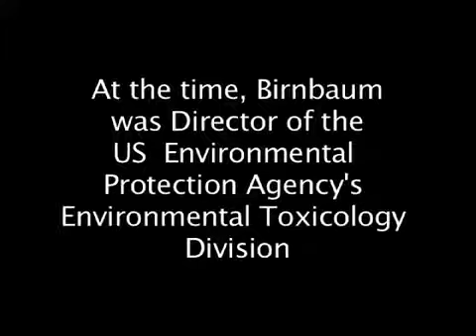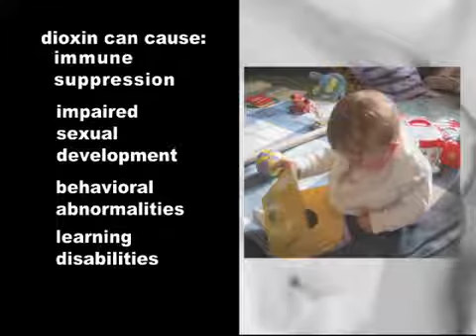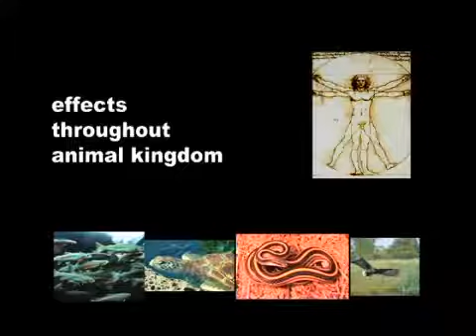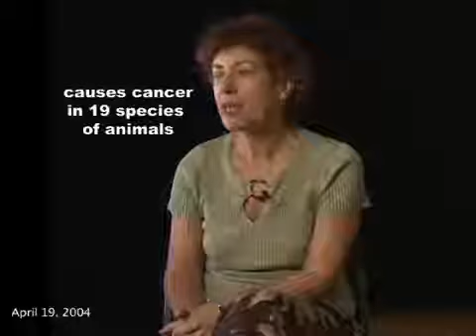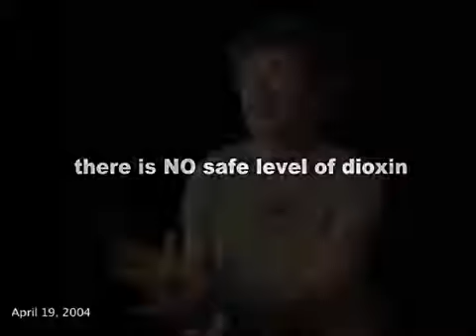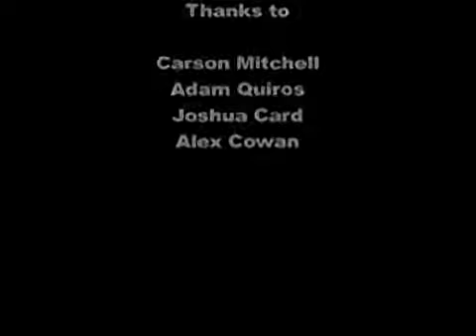Dioxin! What Citizens, Workers and Policymakers Should Know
Linda Birnbaum, who is currently the director of the National Institute of Environmental Health Sciences discusses what dioxin is, how toxic it is, and whether it causes cancer.

Although the interview was conducted in 2004 when Dr. Birnbaum  was head of the EPA  Division of Toxicology, we believe it continues to provide a useful and easy to understand summary of some of the available evidence against dioxin.

The video was originally commissioned in 2004 by the Ecology Center of Ann Arbor and the Public Interest Research Group In Michigan, but has never been released publicly until today. Thanks to the Ecology Center and Dr. Birnbaum for agreeing to make this public.